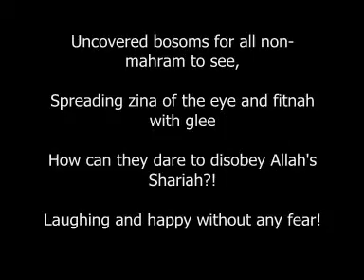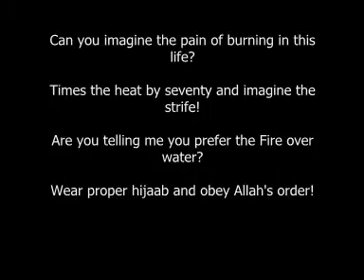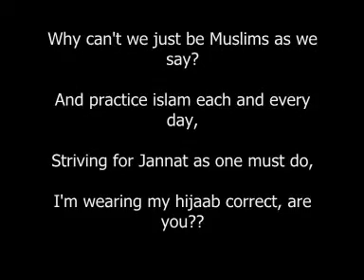Hijaab Poem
Poem i made about my feelings about the "hijaab" and personal experiences with different sisters.